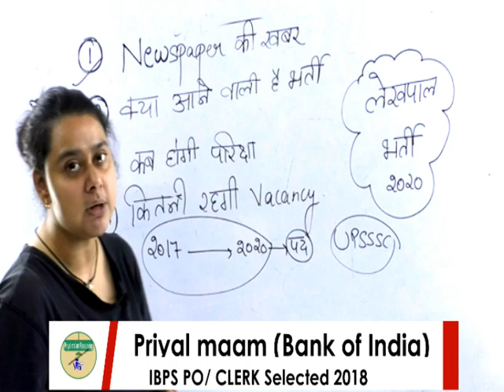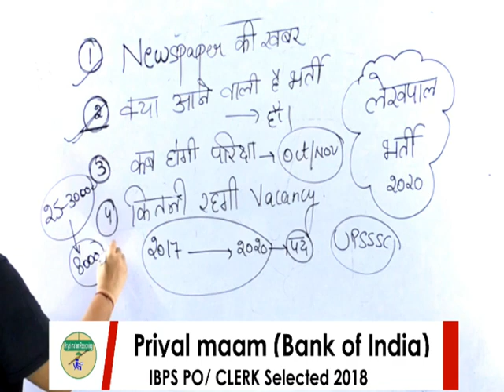UP लेखपाल भर्ती: UP राजस्व लेखपाल भर्ती 2020 || UP लेखपाल भर्ती WITH PRIYAL MAAM REASONING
RRB-GK
GK-FOR_ ALL_EXAM

SSC-CHSL_GK_VIDEO
ALP _RAILWAY
reasoning by BEHIND THE SELECTION,
Reasoning_by_PRIYA_ MAAM,
tricky _reasoning,
PRIYAL_MAAM _NO_SERIES_BY_PRIYAL_MAAM
PUZZLE BY PRIYAL MAAM ,
DICE_BY_PRIYAL MAAM
LOGICAL REASONING BY PRIYAL MAAM